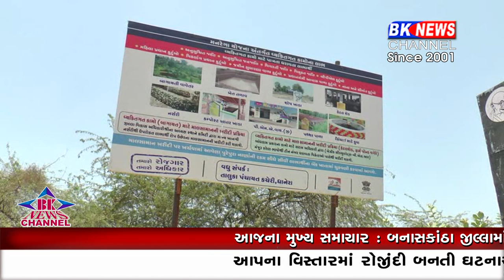ધાનેરા યોજનાનો લાભ ક્યારે મળશે...